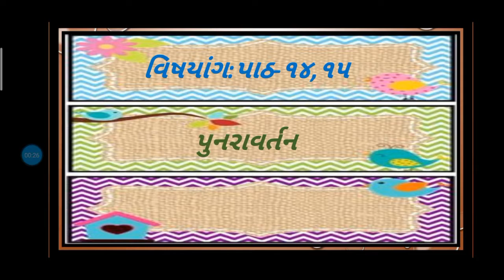STD-4 SUB- ENVIRONMENT (SEM-2) 26/1/21 J.B.S.G.P.S. ધોરણ-૪ વિષય -આસપાસ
વિષયાંગ: પાઠ:૧૪,૧૫ પુનરાવર્તન (સવાલ -જવાબ)